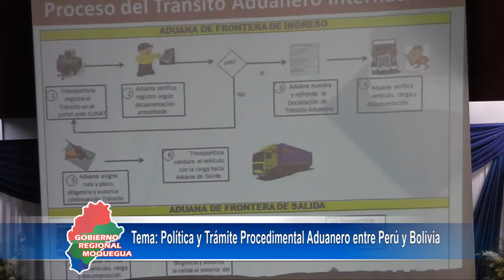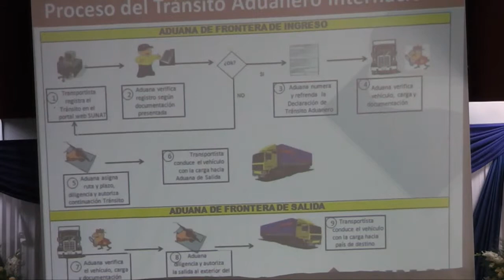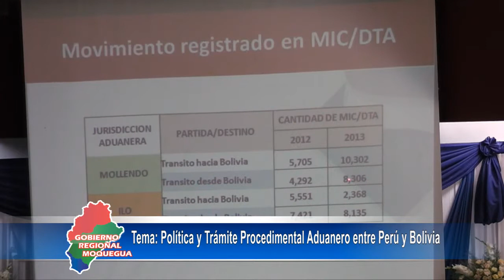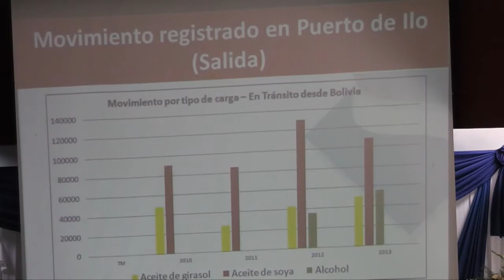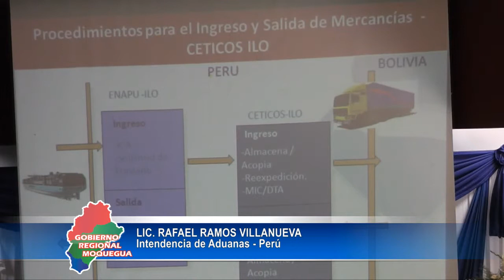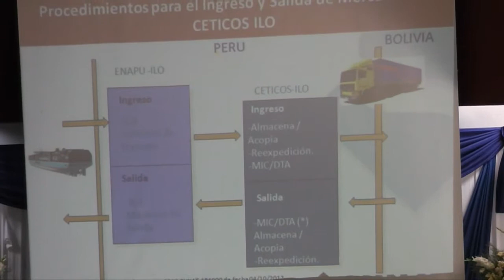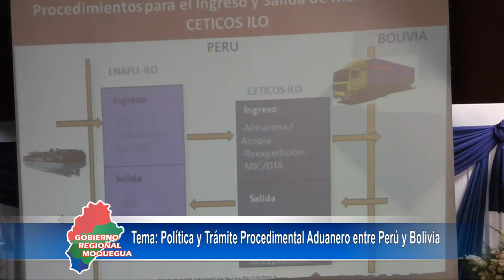3er expositor del Foro Panel en Ilo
Expositor : Lic. Rafael Ramos Villanueva - Intendencia Nacional de Aduanas P- Perú

Tema : Política y trámite procedimental aduanero entre Perú y Bolivia